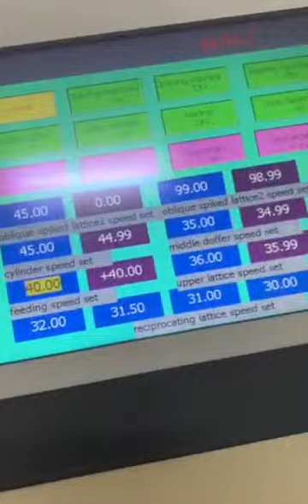WJM-2 Thermo bonded wadding production line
We are professional machinery factory. We make machines according to your request.